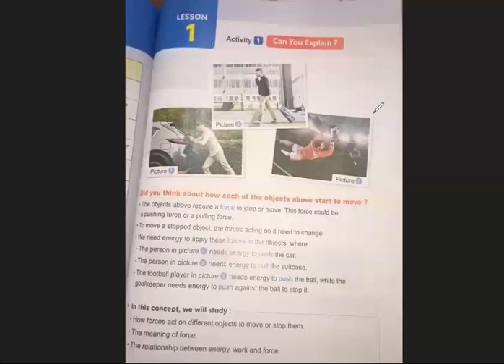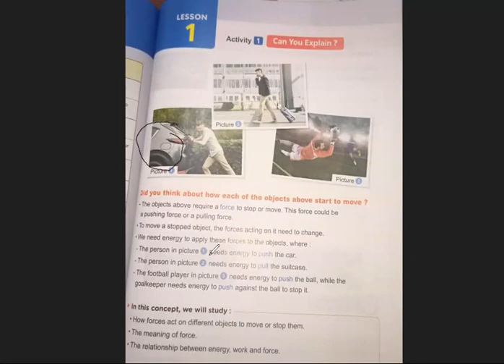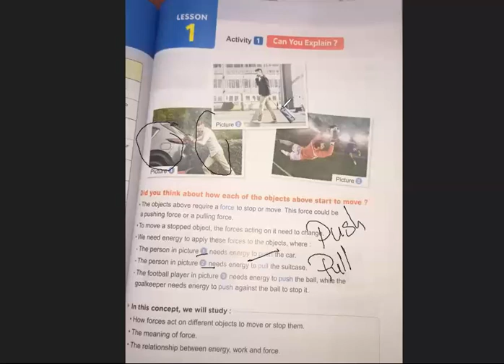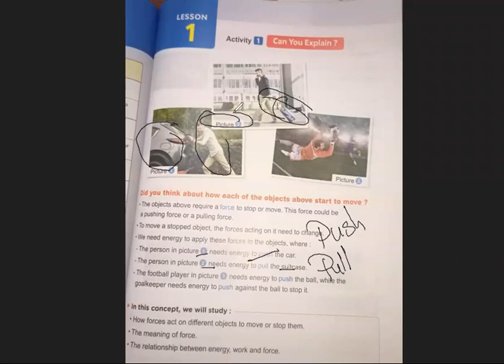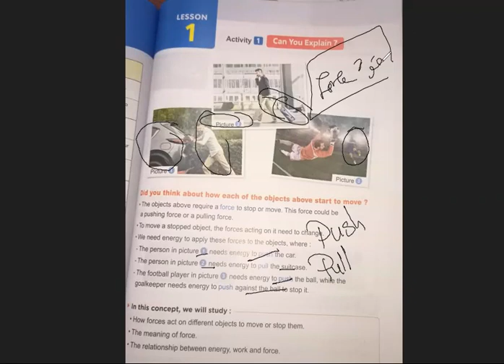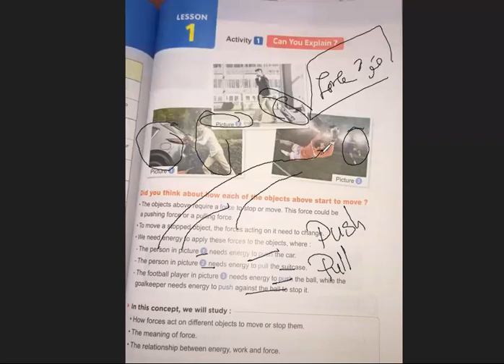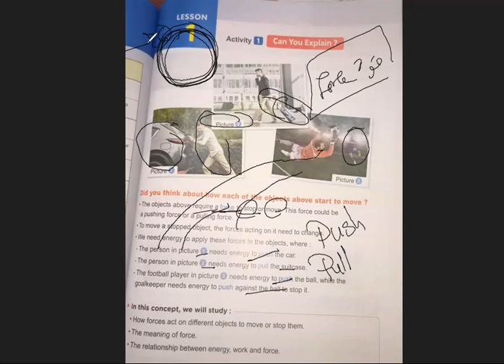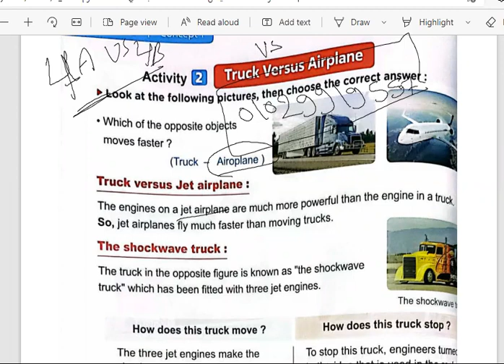Science primary4 lesson1 concept 2.1 Truck versus airplane ساينس رابعة الدرس الاول الجزء الاول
Science primary 4 lesson1 concept 2
starting and stopping
concept 2
concept2.1
force
push
pull
truck versus airplain
truck versus  jetairplain
the shockwave truck
how does this truck move?
how does this truck stop?
activity 1
activity 2

الدرس الاول الوحدة الثانية  ساينس سنة رابعة ابتدائي لغات
 الدرس الاول الوحدة الثانية  علوم لغات سنة رابعة ابتدائي لغات
علوم لغات الصف الرابع الابتدائي الدرس الرابع الوحدة الرابعة
ساينس الصف الرابع الابتدائيlesson1 Concept2.1
ساينس الصف الرابع الابتدائيlesson1 Concept2
ليسون 1كونسيبت 2.1
ليسون 1كونسيبت 2.
شرح ساينس من كتاب المعاصر لغات
شرح ساينس من كتاب المعاصر لغات  primary 4
شرح ساينس من كتاب المعاصر لغات  برايمرى 4
شرح ساينس من كتاب المعاصر لغات  سنة رابعة ابتدائى
شرح ساينس من كتاب المعاصر لغات  الصف الرابع الابتدائي
برايمرى 4 ساينس
شرح ساينس الدرس الاول كونسبت2 من كتاب المعاصر لغات
شرح ساينس الدرس الاول كونسبت2.1 من كتاب المعاصر لغات
 شرح ساينس lesson1 concept2.1 من كتاب المعاصر لغات
 شرح ساينس lesson1 concept2 من كتاب المعاصر لغات
ليسون 1كونسيبت 2.1 من كتاب المعاصرساينٍس
ليسون 1كونسيبت 2. من كتاب المعاصرساينٍس